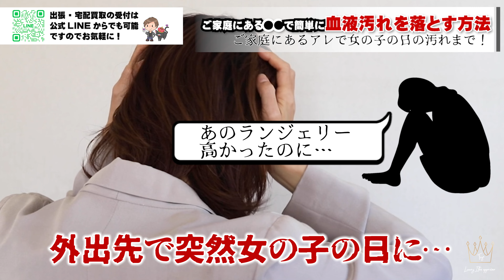【Vol.170】永久保存版！血液汚れを簡単に劇的に落とす方法！今まで全然落ちなかったのに家庭にあるアレを使うだけで驚きの白さに！？【ブランド品鑑定士とーや】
ブランド品鑑定士とーやです！
当チャンネルでは様々なブランド品に関する知識や真贋ポイント（コピー品の見分け方）などをお伝えしていきます。

↓【Special video】CHANEL│シャネル　N゜5 THE RIGHT NUMBER Osaka wheel～Osaka Suita EXPOCITY～【観覧車】　の動画はこちら↓

↓【Vol.72】ブランド品鑑定士がフリマアプリのコピーブランド品の闇に迫ってみた　の動画はこちら↓

↓【Vol.42】ハイブランドレザーアイテムのお手入れに絶対使って欲しいレザーケアクリーム　の動画はこちら↓

■オリジナルブランド　NOBLE　DOMAINE(レザーケアクリーム他)　→